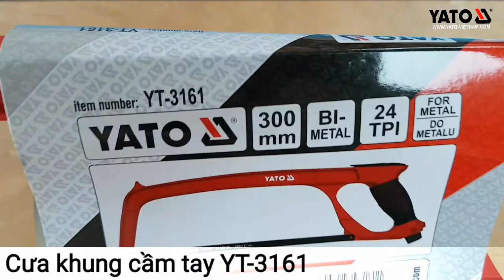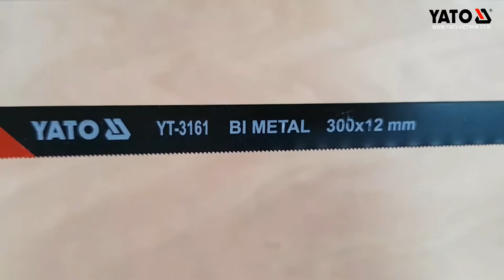[DỤNG CỤ CẦM TAY] Cưa khung cầm tay 30mm YT-3161 | YATOTOOLS 📱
Sản phẩm đến từ hãng Yato - Ba Lan, sản xuất theo tiêu chuẩn Châu Âu.
Cưa có chiều dài 300mm với phần lưỡi được làm bằng kim loại cao cấp, có độ cứng cao, bền bì trong quá trình sử dụng.
Phần khung được làm bằng nhựa cứng, giảm tối đa trọng lượng cho cưa.

Thương hiệu Yato đã giành được rất nhiều giải thưởng và chứng chỉ chất lượng do các tổ chức kiểm định có uy tín nhất trên thế giới cấp. Cùng với đại diện phân phối chính thức tại hơn 100 quốc gia trên toàn cầu, Kocu Việt Nam tự hào là nhà phân phối độc quyền thương hiệu Yato tại Việt Nam. Chúng tôi cam kết sẽ mang tới những sản phẩm chính hãng và dịch vụ tốt nhất cho Quý khách hàng trên cả nước.